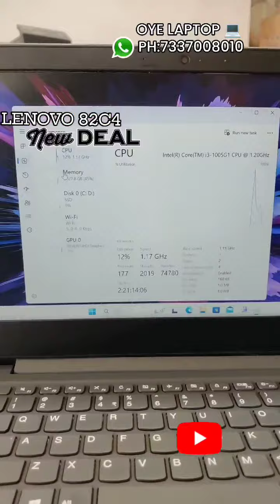Lenovo m2C4 Intel core i3 10th Gen 8Gb Ram 256GbSSD